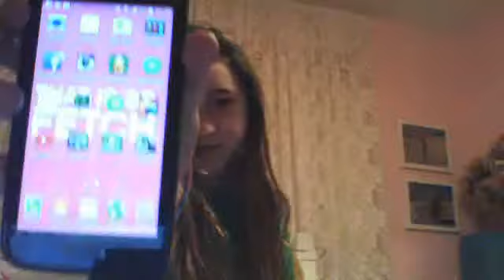the 17 random questions tag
sorry about the end to be continued
  I tag ever one